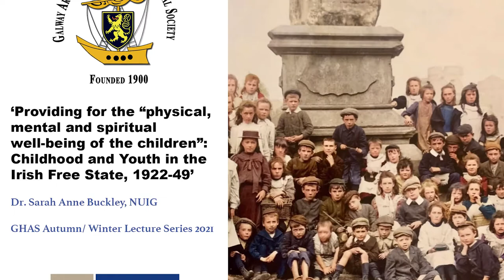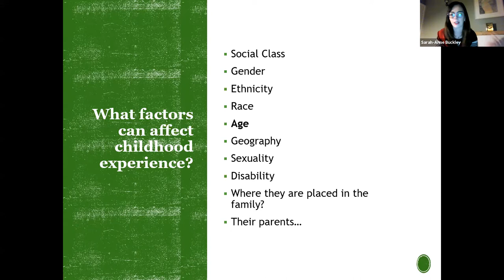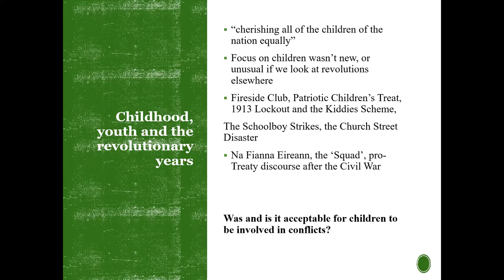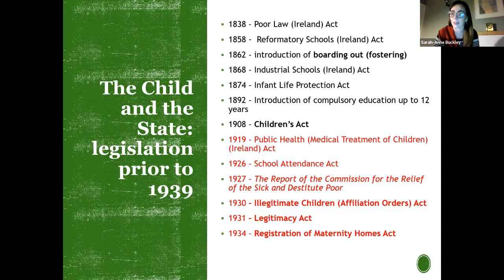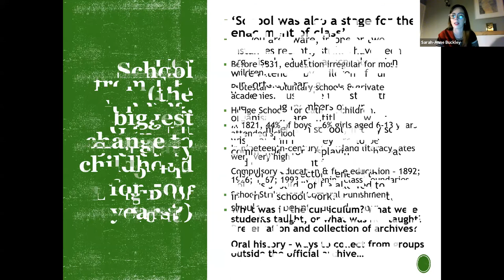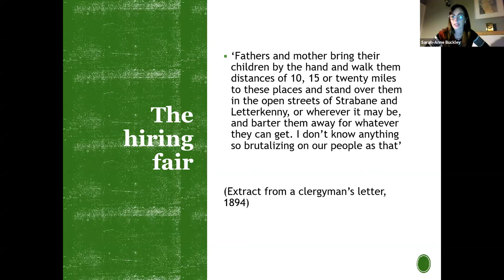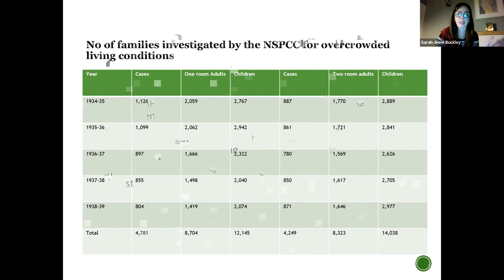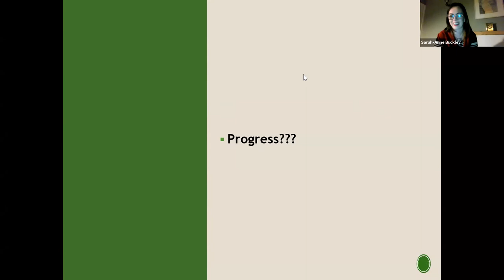Galway Archaeological and Historical Society: Childhood in the Irish Free State, 1922-49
Join us for this Galway Archaeological and Historical Society lecture in association with the Moore Institute, NUI Galway, by Dr Sarah-Ann Buckley: Providing for the "physical, mental and spiritual well-being of the children": Childhood in the Irish Free State.

GAHS Winter Lecture Series 2021

Dr Sarah-Anne Buckley is Lecturer in History at the National University of Ireland Galway. Chair of the Irish History Students' Association, co-PI of the Tuam Oral History Project and Senior Research Fellow at the UNESCO Child and Family Research Centre, she has authored/edited eight books and over fifty other publications.